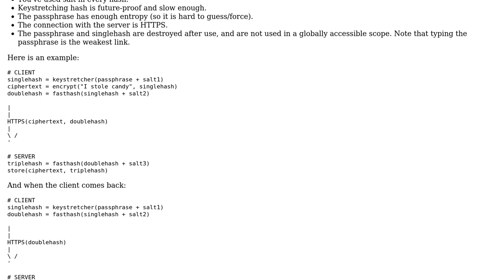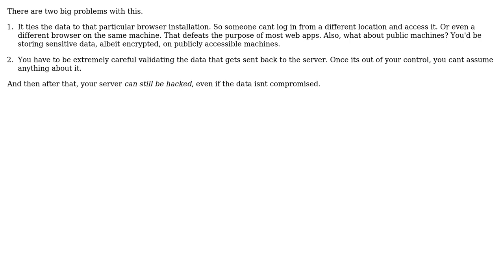Software Engineering: HTML5 localStorage and encrypted sensitive data (2 Solutions!!)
Software Engineering: HTML5 localStorage and encrypted sensitive data

With thanks & praise to God, and with thanks to the many people who have made this project possible! | Content (except music & images) licensed under CC BY-SA | Music | Images & others | With thanks to user Yeti user GrandmasterB user Alex Wayne and the Stack Exchange Network Trademarks are property of their respective owners. You are responsible for your own actions.